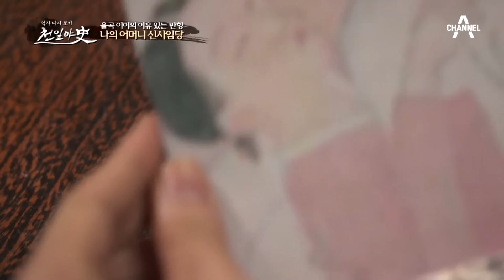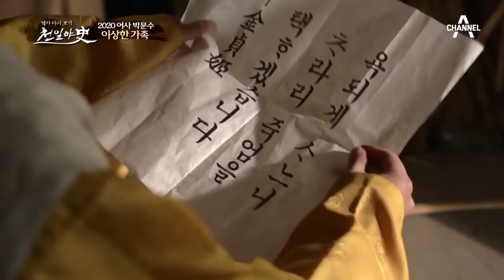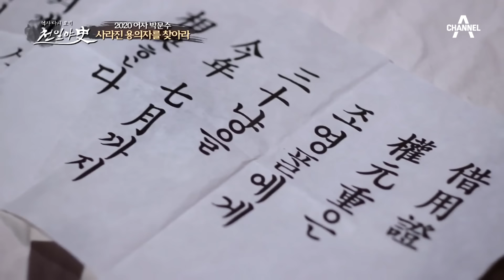[밥친구] 인과응보! 가정을 망가트린 아버지💢 황폐해진 집안 때문에 결국 집 나간 아들💦 | 천일야사 182 회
🍯몰아볼 클립 ▶ [천일야사] 182 회 (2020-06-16)

00:00 율곡 이이의 이유 있는 반항!
14:18 정신적 지주인 어머니를 잃다...
28:12 어사 박문수, 이상한 가족 이야기
47:24 사라진 용의자를 찾아라!